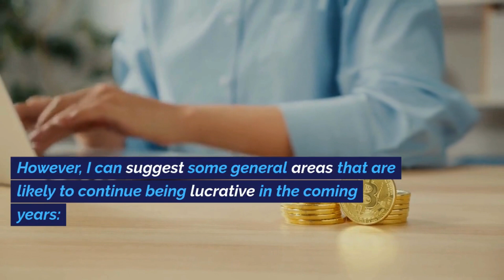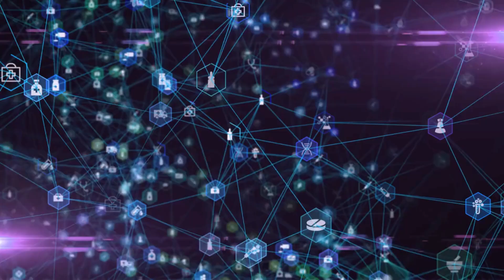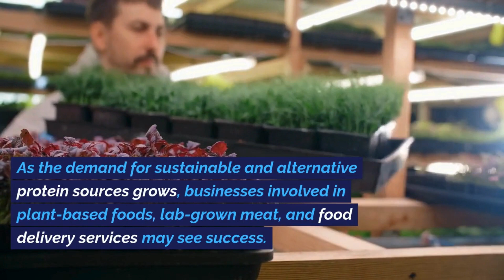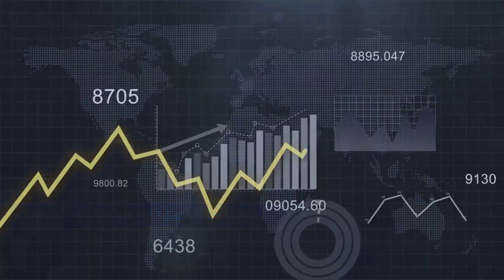Top 10 money-making ideas for 2023 and 2024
💡 Ready to turn your aspirations into achievements? In this video, we unveil the Top 10 Money-Making Ideas for 2023 and 2024 that have the potential to elevate your financial game! 🚀 Whether you're a seasoned entrepreneur or someone looking to explore new income streams, this video is your ultimate guide to seizing lucrative opportunities in the coming years.

🌐 From innovative online ventures to high-demand industries, we've researched and compiled a diverse list of money-making ideas that align with current trends and future projections. Discover how you can capitalize on the evolving landscape of business and technology to secure your financial success.
🚀 Our countdown includes strategies that cater to various skill sets and investment levels, ensuring there's something for everyone. From digital entrepreneurship and e-commerce to emerging technologies and sustainable ventures, we've got you covered with insights and inspiration to fuel your journey toward financial freedom. here we tell you good ways to make money easily and you can earn more so let see and learn

💼 Here's a sneak peek at the Top 10 Money-Making Ideas we'll be exploring:
E-commerce Dominance: Navigating the booming world of online retail. Digital Marketing Mastery: Unlocking the power of social media and digital advertising.
Cryptocurrency and Blockchain Opportunities: Ride the wave of the future in decentralized finance.
Remote Consulting and Freelancing: Capitalize on the global shift to remote work.
Sustainable and Eco-Friendly Ventures: Embrace eco-conscious entrepreneurship.
Virtual Real Estate Investing: Exploring opportunities in the metaverse. Health and Wellness Entrepreneurship: Catering to the growing demand for well-being.
 Educational Technology Platforms: Revolutionizing the way we learn and teach.
Subscription Box Services: Tapping into the subscription economy. Artificial Intelligence and Automation Ventures: Harnessing the power of

📈 Join us as we delve into each money-making idea, providing valuable insights, tips, and potential pitfalls to guide you on your path to financial prosperity. Your journey to financial success begins here. 💰🌟